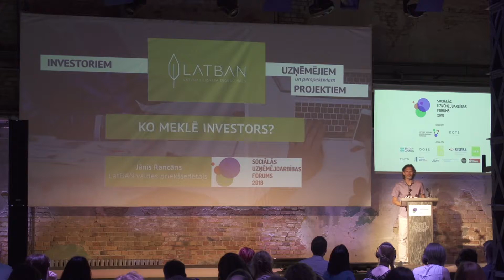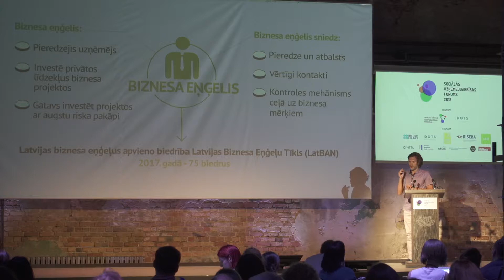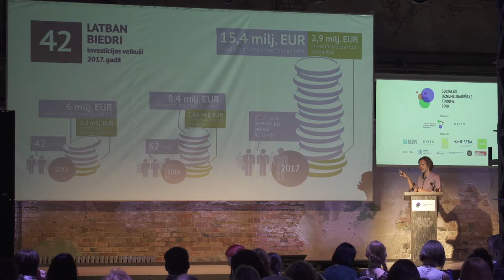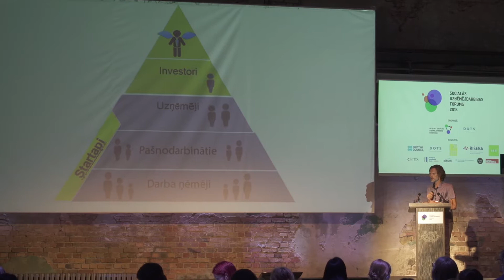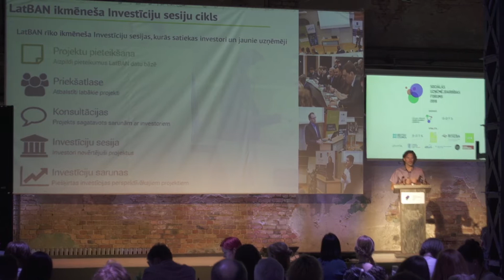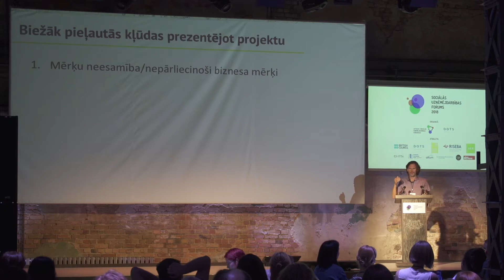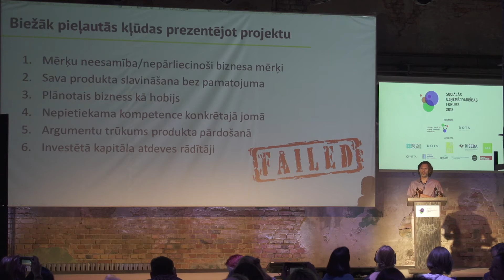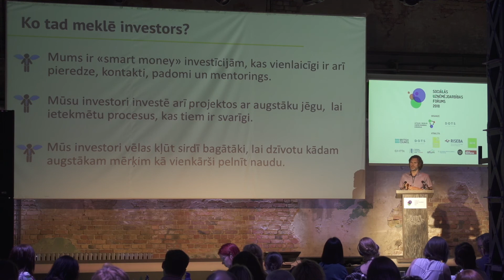Jānis Rancāns // Sociālās uzņēmējdarbības forums 2018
Ko meklē un vēlas investors? Biežāk pieļautās kļūdas investīciju pieprasījumos.

Jānis Rancāns, Latvijas Biznesa Eņģeļu Tīkls (LatBAN)